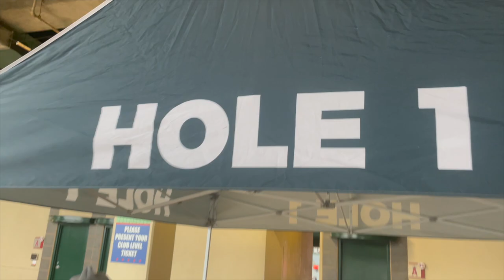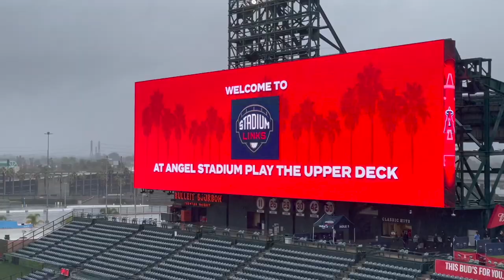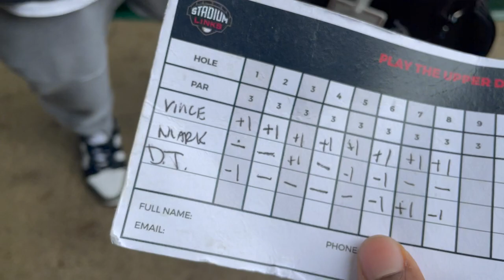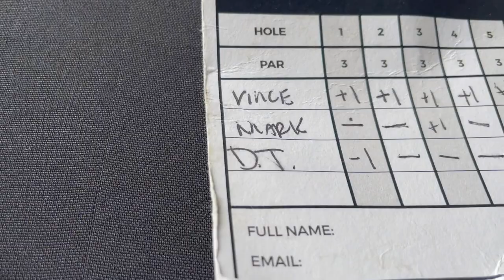Sunday Vlog | Golf & JiuJitsu Tournament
First Video!

What's good guys!?!? I plan on sharing my latest health/wellness & fitness adventures here.  I've learned so much from Youtube, and I'd love to give back to the community on which I depended so much on starting my health journey. Let me know if there's anything you guys would like to see.

I got to do 2 of the things I love on the same day. I didn't draw it up like that. But since I've been training so much lately ( 5-6 days per week) I'd figure it wouldn't be so bad. Whenever there is a Sunday tournament I try to sign up. I'm a hairstylist and I usually work during the Saturday tournaments.

Current Goal: Black Belt by 40 Years old
Status: Blue Belt 10th Planet HQ
Golf Handicap: +12